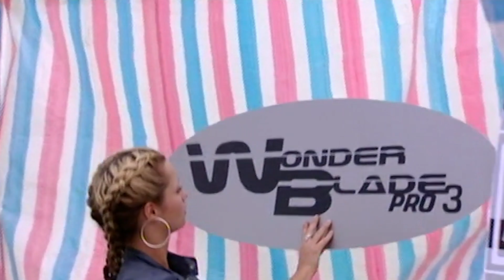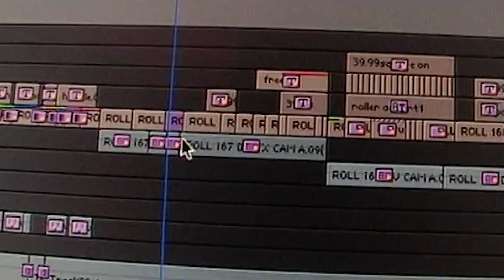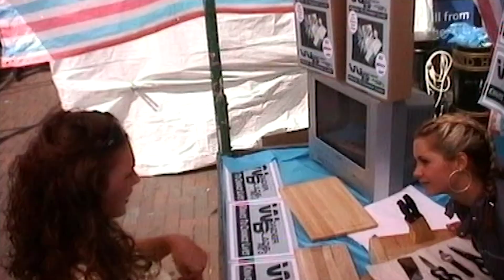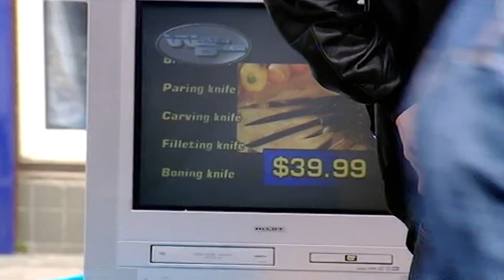Turning A Profit On Dodgy Knives! | The Real Hustle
The Husters reveal the scams behind fake, low-quality knives packaged as premium. Learn to spot deceptive infomercials (and dodgy American accents) in this clip!

The Real Hustle uses hidden cameras to uncover the most popular scams so that you know what to watch out for. The Real Hustlers show you what to do when a deal goes wrong, how to spot a dodgy poker player, avoid pickpockets on the tube, and how not to fall victim to the most common bar tricks!